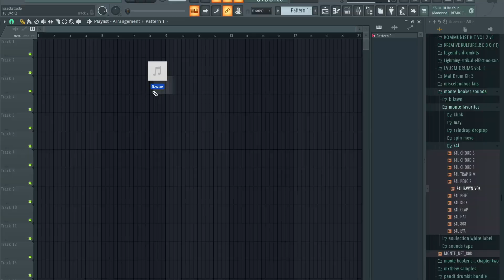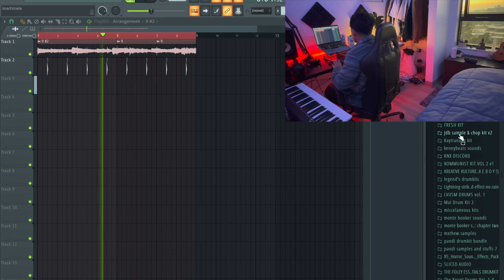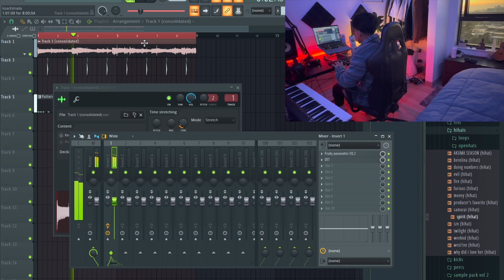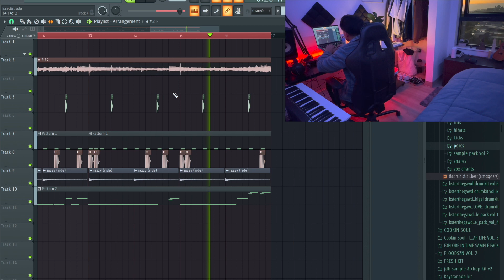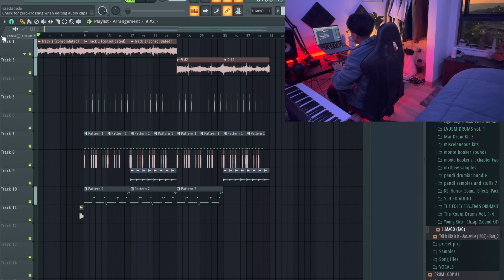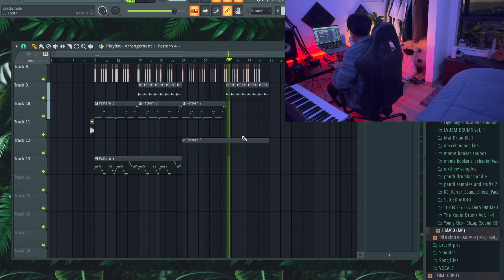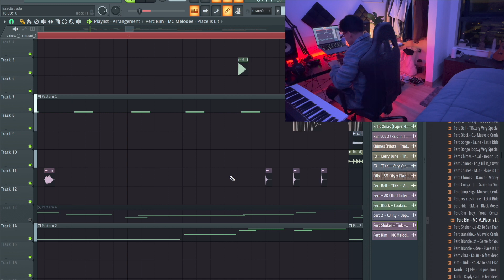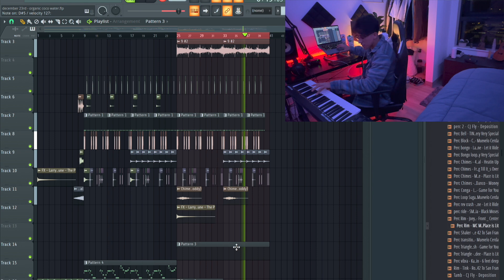Making A West Coast Beat from SCRATCH | FL Studio 20 | ilmago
Starting the new year off v peacefully w/ an organic beet.
Someone send this to Larry June. 🍊